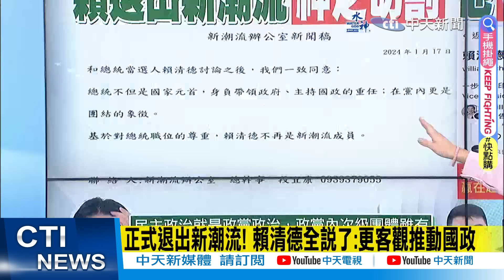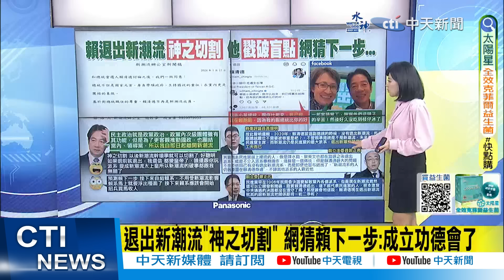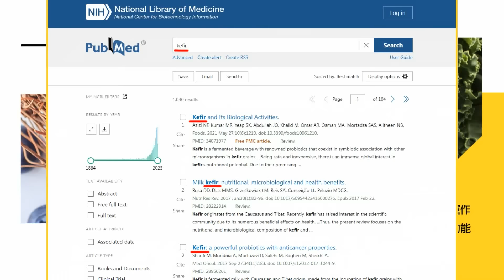【每日必看】賴清德感恩餐會1句話幽默Cue總統 網笑:狠起來連自己都嗆｜柯文哲高姿態等藍綠求合作 綠嗆:柯的話能信? 20240118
00:00 賴清德感恩餐會1句話幽默Cue總統 網笑:狠起來連自己都嗆
03:18 柯文哲高姿態等藍綠求合作 綠嗆:柯的話能信?
05:15 賴清德宣布退出新潮流! 國民黨反問:不是2006派系就解散?
07:11 新潮流弊端爭議多 賴清德恐難切割
07:53 賴清德逐步拆彈 卻不動萬里老家
08:20 賴清德當選總統退出派系 郭正亮:新潮流仍圍在身邊